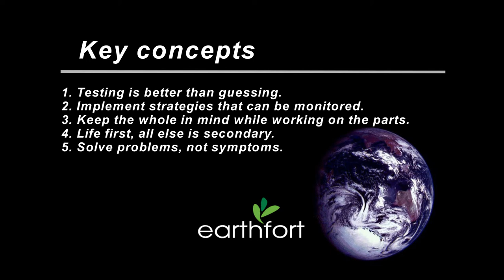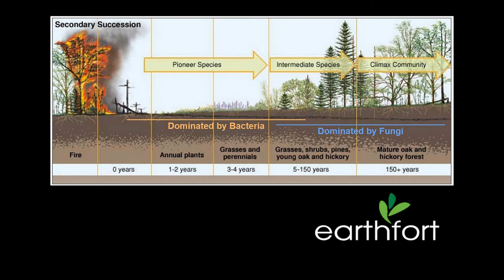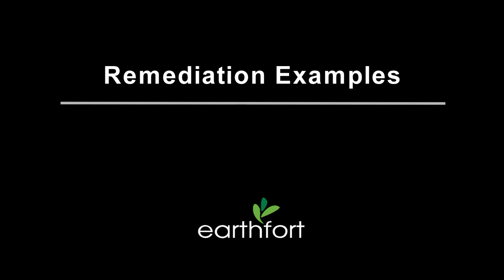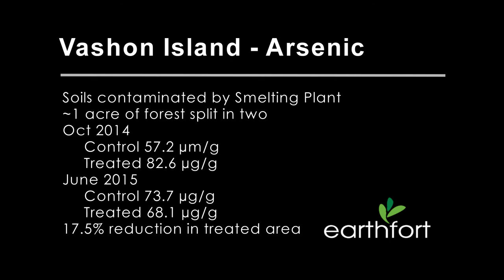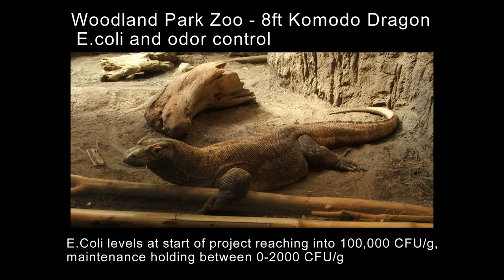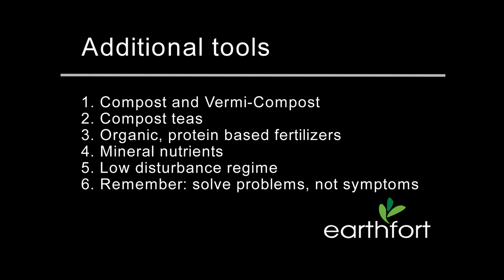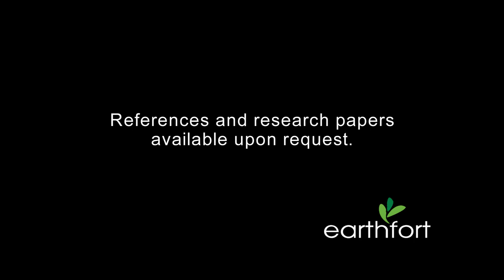Principles for Restoring Fire Damaged Soils